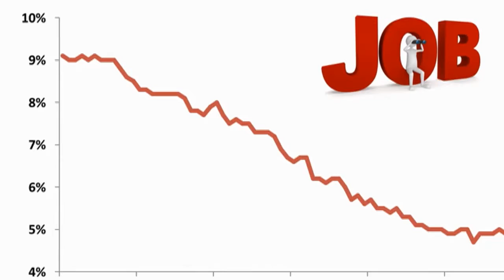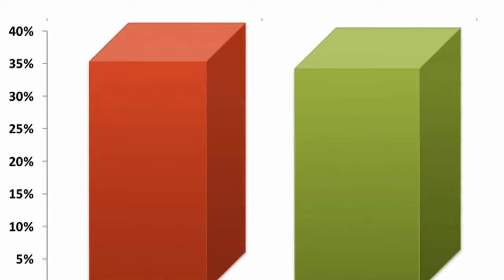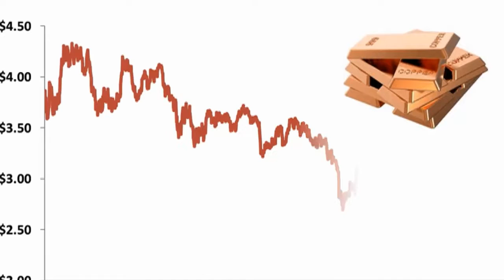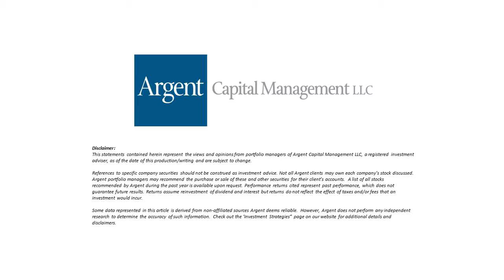Investment Outlook Winter 2016 - Ken Crawford - Highlights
Ken Crawford, Senior Portfolio Manager, speaks about the state of the economy.